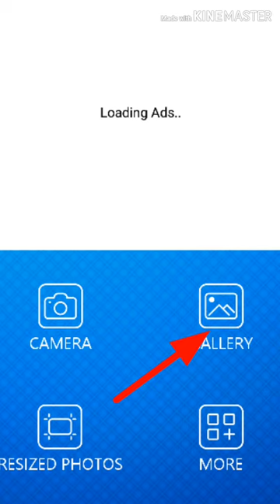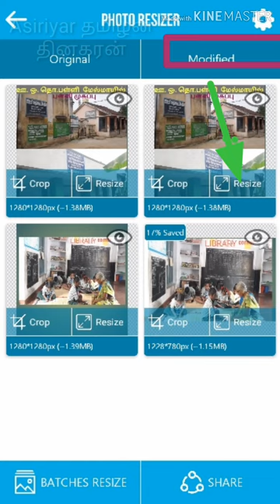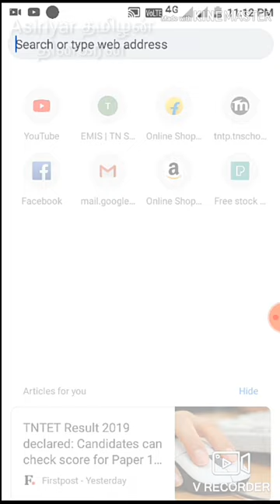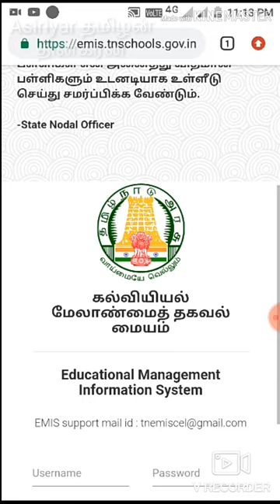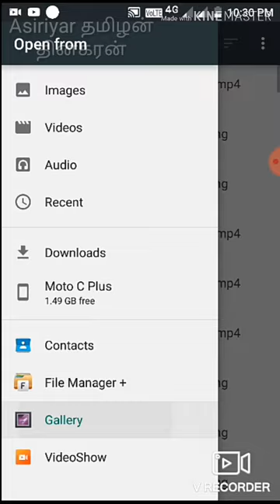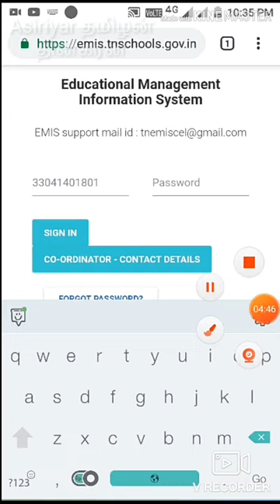Emis ல் school profile photos upload செய்வது எப்படி?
This is the Channel for govt school teachers. In this video is explained how to upload school profile photos in emis website by your android mobile phone.